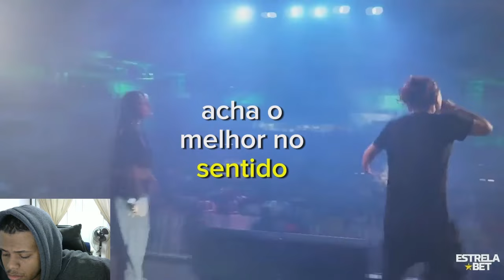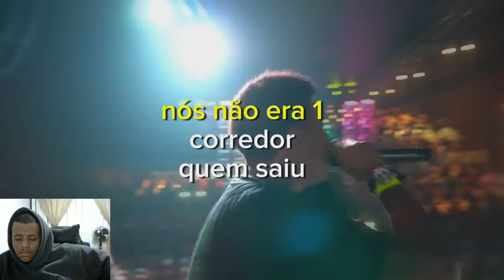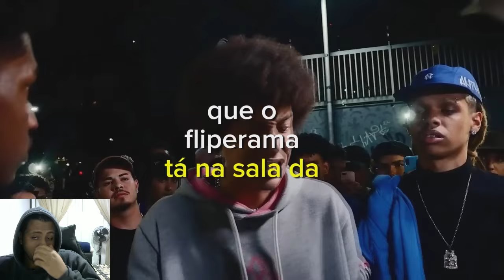ROUNDS COM FATALITYS SATISFATÓRIOS (LEGENDADO)